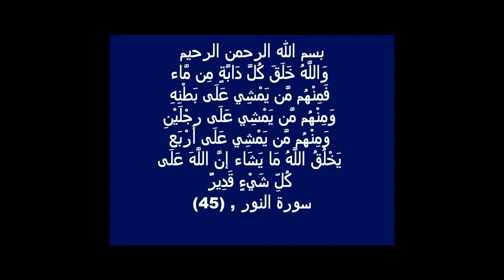رأيت قدرة الله فى مخلوق غريب أحتار العلماء فى تصنيفه